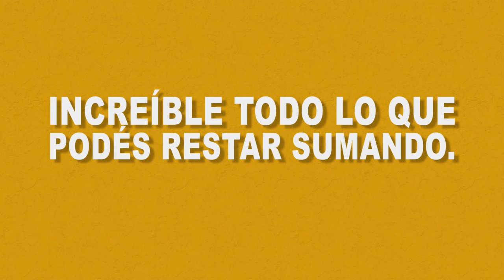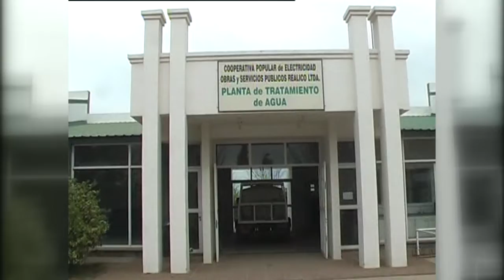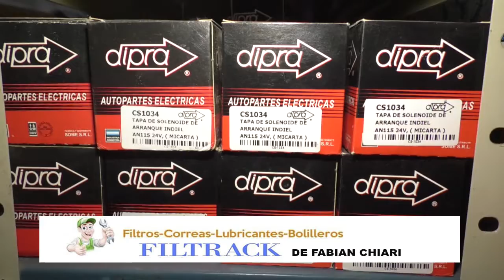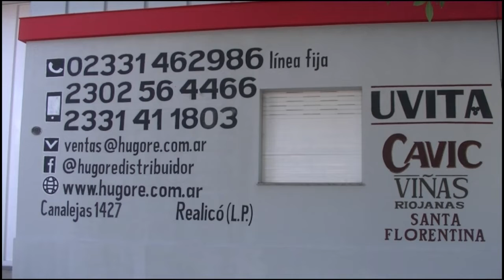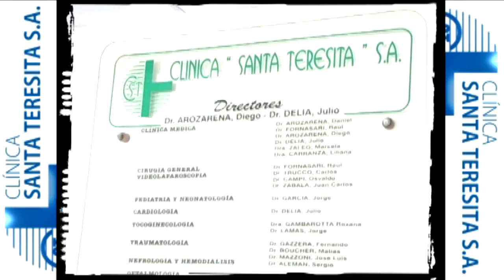REALICÓ NOTICIAS LUNES 19 SEPTIEMBRE